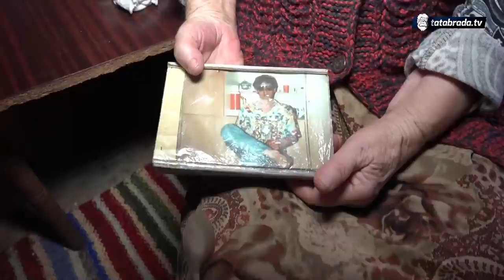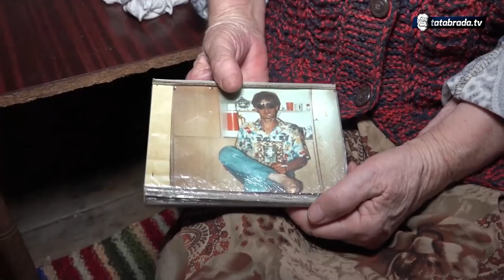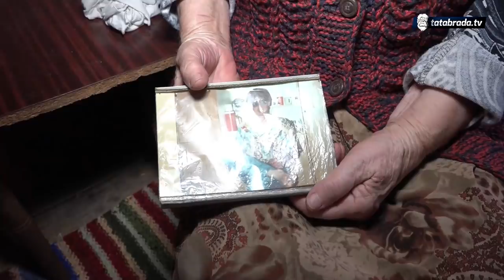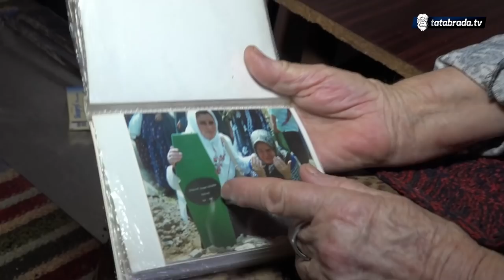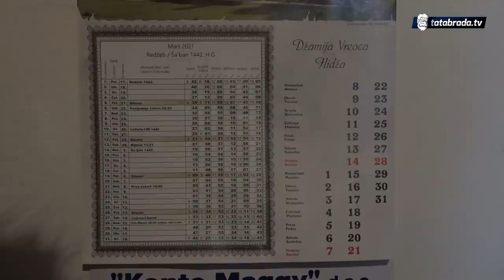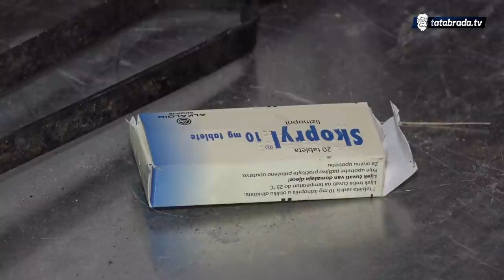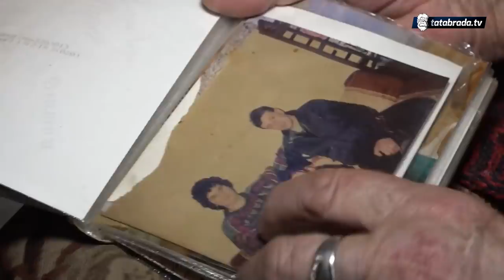Nena Mevla od malih nogu posti svaki Ramazan